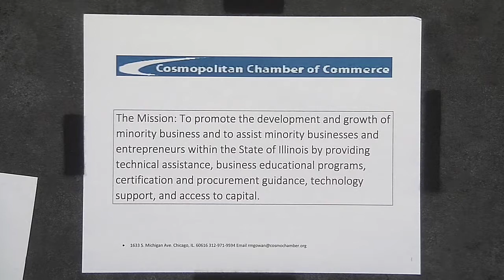Cosmo Chamber of Commerce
On this episode, Karen Reyes and Mr. Barber discuss their “Protect Fire” program that helps heal victims of street violence. This program was recorded on October 09, 2018 at Chicago Access Network Television (CAN TV).